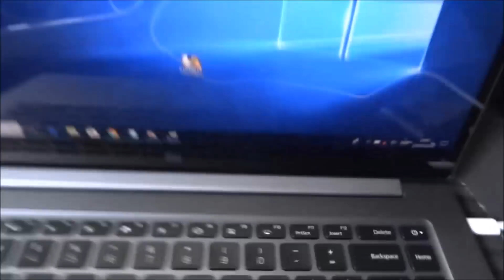Test de l'onduleur 12v 220v Aukey à 200W (convertisseur)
L'onduleur Aukey va vous permettre de brancher des appareils 220V dans votre voiture !

L'onduleur Aukey 200W a pour vocation alimenter électriquement les appareils situés dans votre voiture. Son gros avantage et de disposer de plusieurs connecteur comme les prises USB, les prises électriques françaises et chinoises ou encore la prise allume-cigare.

La compatibilité est donc totale avec vos appareils. Par contre, vous ne pouvez pas tout brancher pour autant. Il faut faire attention à la puissance demandée à votre voiture.

L'onduleur en lui-même a une capacité de 200 W. Pour vous donner un ordre d'idée, cela signifie qu'il peut alimenter en même temps un smartphone, une tablette, et un ordinateur portable.

Cependant votre voiture ne gère peut-être pas les 200 W. Ma voiture qui est une 308 gr 120 W. Cela signifie donc que je ne doit pas dépasser cette puissance afin de ne pas endommager la voiture elle-même. Le risque est double, je peux soit péter un fusible soit endommagé les câble à cause d'une surchauffe.

Je vous conseille aussi, comme dit dans ma vidéo, de vous créer un petit hotspot wifi avec votre smartphone pour alimenter les appareils type ordinateur et tablette qui se trouverait à l'intérieur de la voiture. Vous pourrez donc avoir une voiture connecté à Internet assez facilement.

En dessous de l'onduleur se trouve un petit ventilateur. Celui-ci est assez bruyant mais il se fait oublier lorsque vous roulez sur l'autoroute notamment. Vous pouvez le placer dans un porte-gobelet. Un astucieux système de caoutchouc empêche les vibrations embêtante.

Onduleur Aukey 200W et donc un bon choix si vous en avez besoin. Il est plutôt beau, et sincère a parfaitement de votre voiture. Faites juste attention à ne pas brancher des appareils trop gourmand dessus.